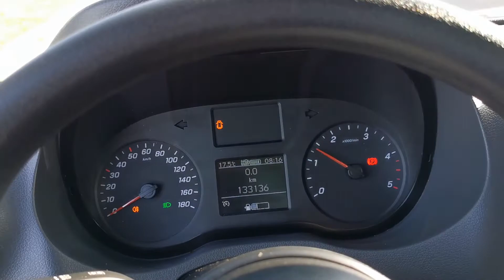Kleyn Vans - MERCEDES-BENZ SPRINTER 516 2019 133,134 km